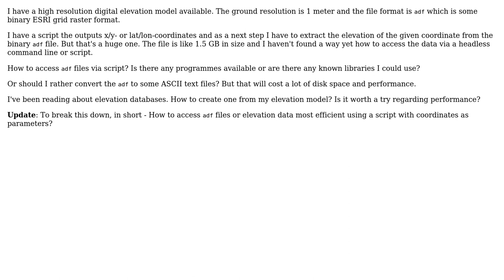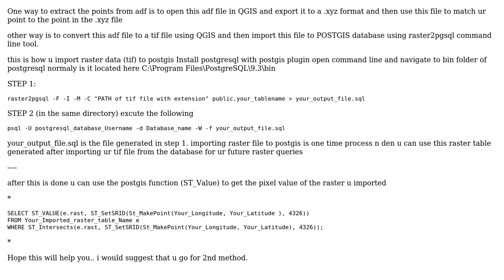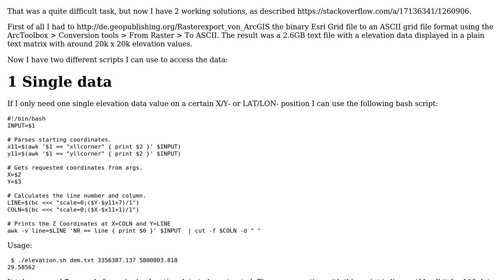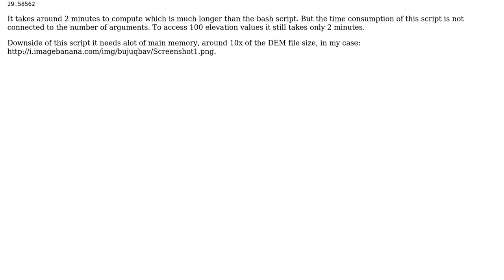GIS: How to extract elevation data from binary .ADF elevation format at given coordinates?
With thanks & praise to God, and with thanks to the many people who have made this project possible! | Content (except music & images) licensed under CC BY-SA | Music | Images & others | With thanks to user Yogendra user PolyGeo user Afr and the Stack Exchange Network Trademarks are property of their respective owners. You are responsible for your own actions.